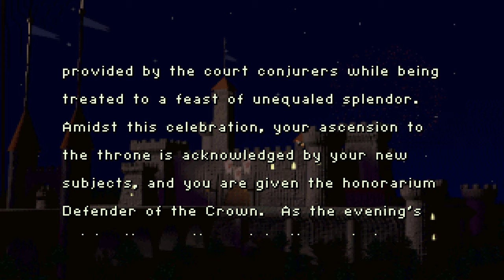Old Games - Warcraft 1 (PC DOS) / Humans #12 FINAL Gameplay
Title ▪ Warcraft: Orcs & Humans
Human Campaign ▪ Mission 12
Game Speed ▪ Faster
Controls ▪ Keyboard + Mouse ⌨🖱

Warcraft: Orcs & Humans is a real-time strategy game (RTS) developed and published by Blizzard Entertainment, and published by Interplay Productions in Europe. It was released for MS-DOS in North America on 23 November 1994, and for Mac OS in early 1996. The MS-DOS version was re-released by Sold-Out Software in 2002.

Although Warcraft: Orcs & Humans is not the first RTS game to have offered multiplayer gameplay, it persuaded a wider audience that multiplayer capabilities were essential for future RTS games. The game introduced innovations in its mission design and gameplay elements, which were adopted by other RTS developers.

Warcraft games emphasize skillful management of relatively small forces, and they maintain characters and storylines within a cohesive fictional universe. Sales were fairly high, reviewers were mostly impressed, and the game won three awards and was a finalist for three others. The game's sequel, Warcraft II: Tides of Darkness, became the main rival to Command & Conquer series by Westwood Studios. This competition fostered an "RTS boom" in the mid– to late 1990s.

The game and its plot were later adapted as the 2016 film Warcraft.

Warcraft: Orcs & Humans is a real-time strategy game (RTS). The player takes the role of either the Human inhabitants of Azeroth, or the invading Orcs. In the single player campaign mode the player works through a series of missions, the objective of which varies, but usually involves building a small town, harvesting resources, building an army and then leading it to victory. In multiplayer games, the objective is always to destroy the enemy players' forces. Some scenarios are complicated by the presence of wild monsters, but sometimes these monsters can be used as troops.The game plays in a medieval setting with fantasy elements. Both sides have melee units and ranged units, and also spellcasters.